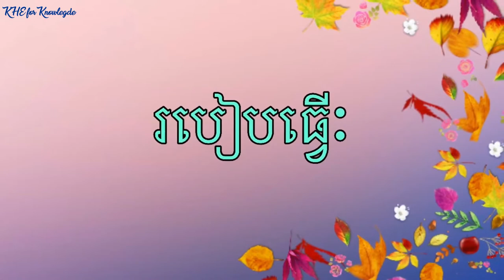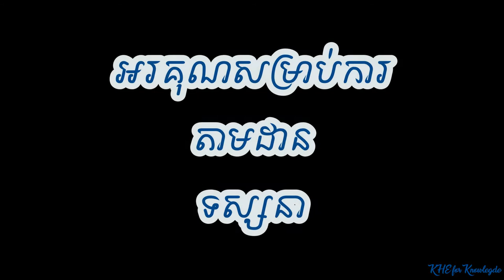រូបមន្តបណ្តុះសក់, ដោយការប្រើ - Aloevera gel || Hair formation formula, by using - Aloevera Gel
រូបមន្តបណ្តុះសក់, ដោយការប្រើ - Aloevera Gel